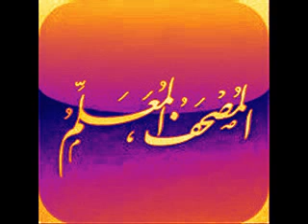تعليم القران الكريم للاطفال سورةالمرسلات..koran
تعليم القران الكريم للاطفال سورةالمرسلات (بجودة عالية).نابعو على قناتنا كل جديد ..
وتذكروا حديث الرسول صلى الله عليه وسلم الدال على الخير كفاعل..